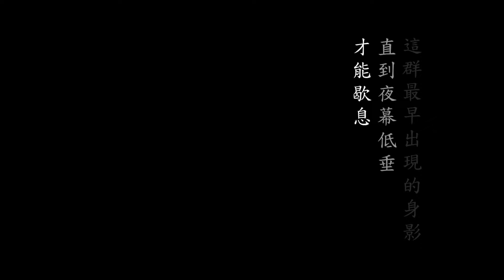路平隱形超人：統一挖補工班的一天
臺中市政府建設局104年10月26日恢復全國唯一「代辦管線統一挖補」工程，協調管線單位一齊挖一齊補，不讓道路一挖再挖；已減少約3成重複挖掘。這群在地下默默施作統挖的英雄們，不畏酷夏寒冬努力地工作，守護大臺中的道路安全。